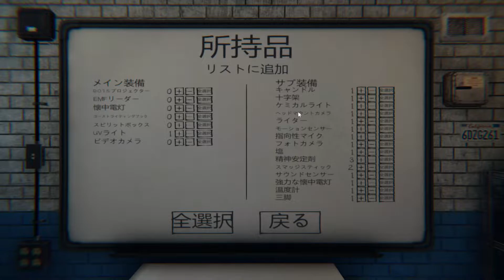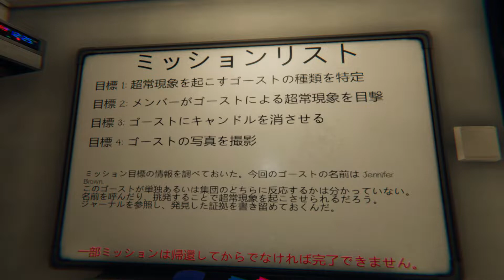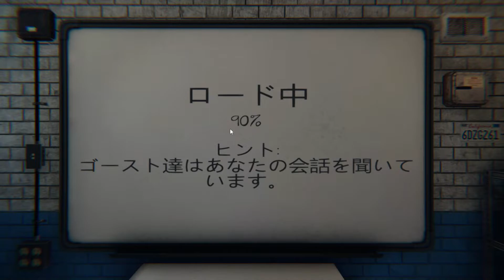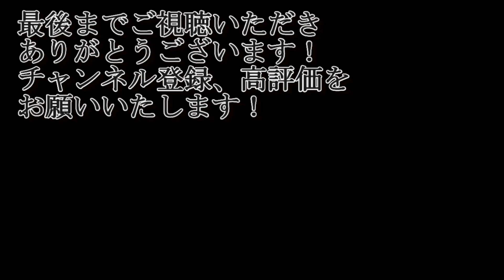新米心霊調査員、足跡は指紋ではございません【Phasmophobia】#28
足跡も怖いなぁ・・